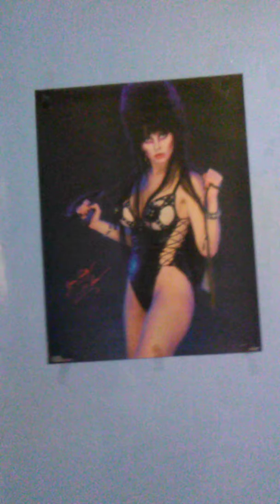OOH! ELVIRA!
The woman of my Nightmares!